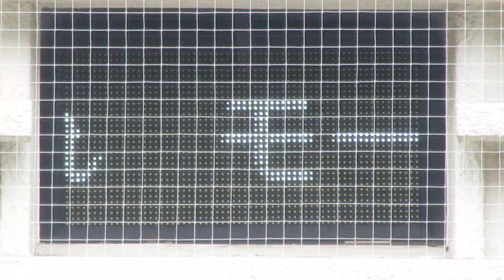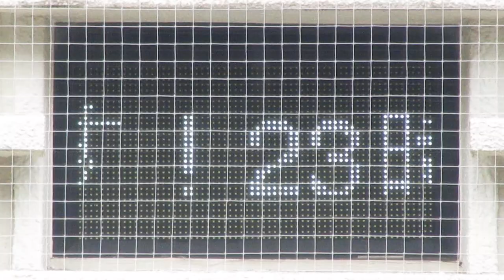広告用の電光掲示板 喫茶気まぐれ(〒105-0004 東京都港区新橋２丁目１６−１ ニュー新橋ビル 307)